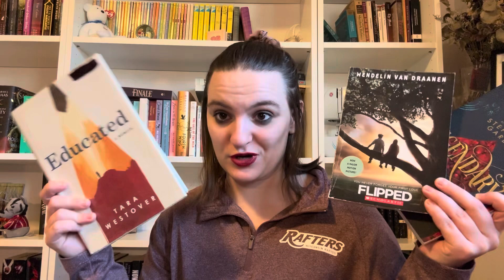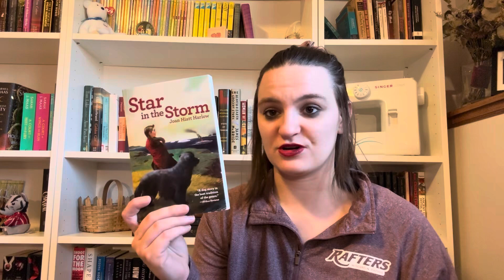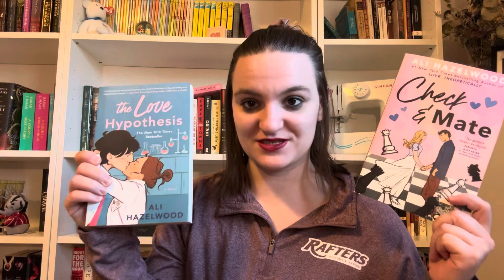TBR Jar: Picking My March Reads - 2024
It is already the end of February and time to pick out my books I want to read in March. I always have fun filming these videos.